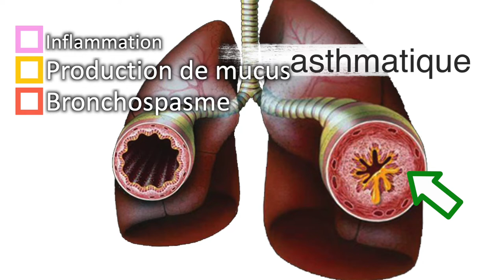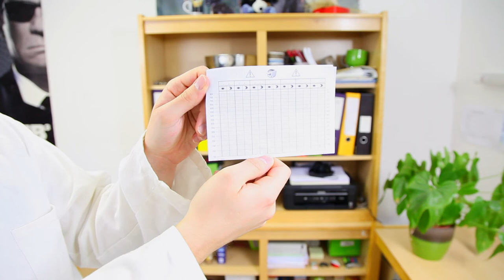À Votre Santé - L'Asthme (2ème Partie)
Balise temps pour les âmes sensibles : 6:58

2ème vidéo sur l'Asthme, qui s'applique à présenter les traitements de l'asthme, leur fonctionnement, quand est-ce qu'il faut les prendre, leurs effets indésirables et comment réaliser l'auto-surveillance de son asthme grâce au "Peak-Flow".

Lien du site de la société Eolys, qui commercialise le Peak-Flow, sur lequel vous trouverez la notice du produit, avec surtout la fiche de suivi, que vous pourrez imprimer si vous avez oublié de photocopier la votre ;)

Pour aller plus loin, n'hésitez pas à en discuter avec votre médecin ou votre pharmacien, à vous inscrire à des programmes d'éducation thérapeutique du patient et à consulter les sites de ces programmes, tel que :

Bibliographie :
- KB de Pneumologie, 2ème édition (2014), de Benjamin Planquette, VG éditions.
- Éducation Thérapeutique du Patient Asthmatique Adulte et Adolescent, recommandations publiées par l'ANAES en Juin 2001.
- Référentiel pour la préparation de l'ECN, Item 226 Asthme de l'Adulte, Collège des Enseignants de Pneumologie.